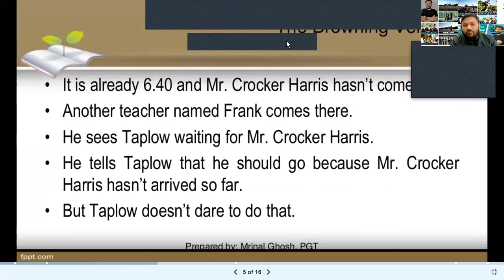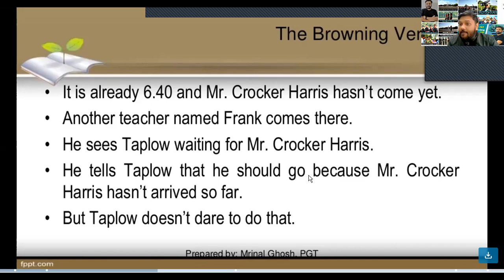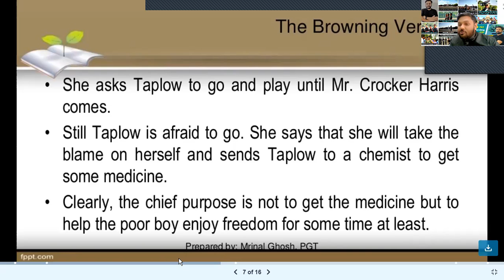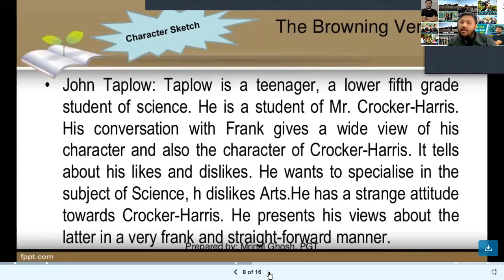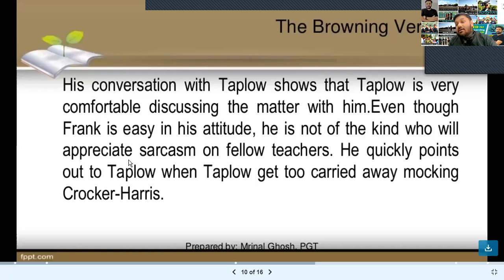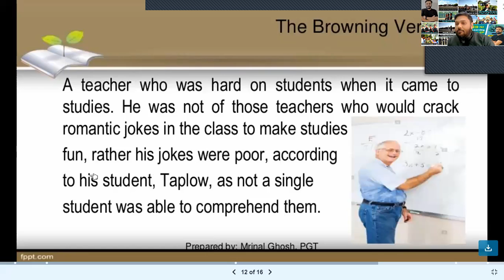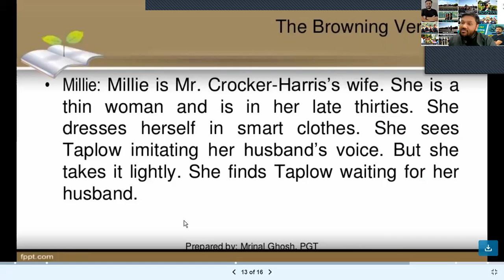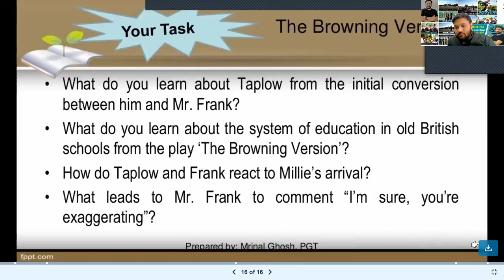Browning Version.............Explanation by MENTOR KK Sir